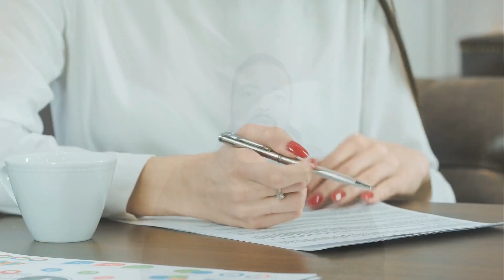What Is A Trademark Office Action?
You may receive a trademark office action if you are in the process of applying for a trademark for your company’s name/logo/slogan/etc. This is a communication from the United States Patent and Trademark Office (USPTO) that can require minor revisions or apply legal rejections to the applicant's mark.
Don't worry, it's not a dead end.

In this video, I'll explain a trademark office action and how to respond to it.

Plus, if you have an idea of something you want me to cover, please let me know because I want to serve my community.

** The information in this video is not intended nor implied to be a substitute for professional legal deliberation, deposition, or procedure. All content, including text, graphics, images, and information, contained in this video is for general informational purposes only and does not replace a consultation with your own attorney. **